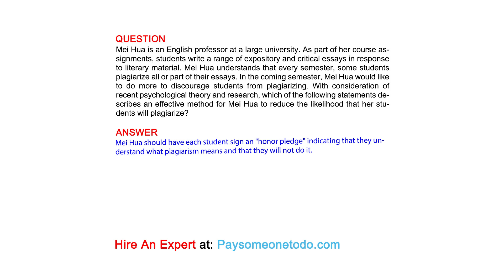Mei Hua is an English professor at a large university. As part of her course assignments, ...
QUESTION
Mei Hua is an English professor at a large university. As part of her course assignments, students write a range of expository and critical essays in response to literary material. Mei Hua understands that every semester, some students plagiarize all or part of their essays. In the coming semester, Mei Hua would like to do more to discourage students from plagiarizing. With consideration of recent psychological theory and research, which of the following statements describes an effective method for Mei Hua to reduce the likelihood that her students will plagiarize?